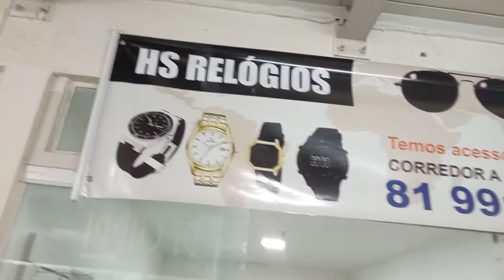feira de Toritama shop uai HS relógio o melhor preço final de ano